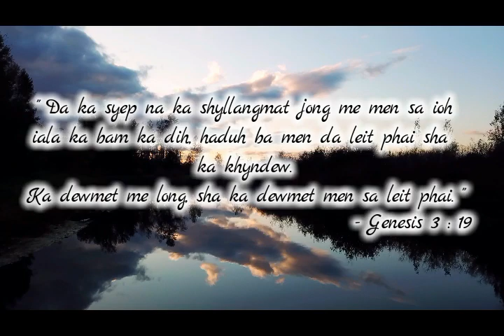How to cook Mutton Curry || Mutton Gravy || Kumno ban shet Doh Blang || Easy Recipes.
Mutton Curry For Bachelors | Simple Mutton Curry For Beginners | Mutton Gravy | Mutton Curry | Mutton Masala Powder Curry | Easy Mutton Curry |

Tasty Mutton Recipe for beginners.